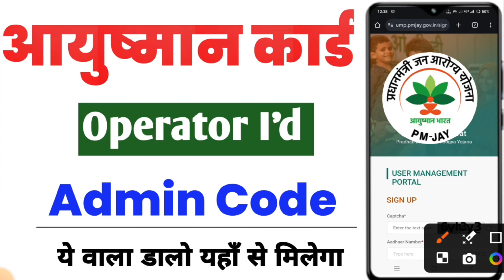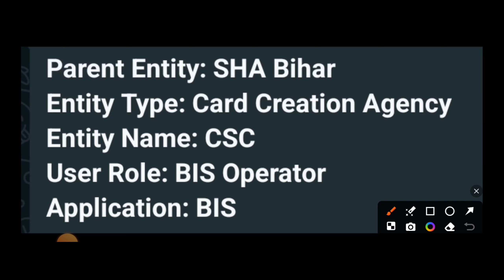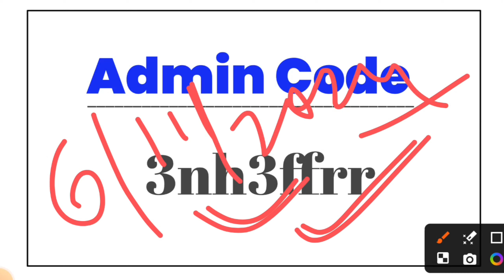आयुष्मान कार्ड ऑपरेटर आईडी में Admin Code ये वाला डालो || UMP Registration Aayushman Card 2024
Topic Cover:-
ayushman card operator id me admin code kaise dale
ayushman card operator id admin code
ayushman card operator id registration
ayushman operator id free
ayushman operator id admin code
ayushman operator id assam